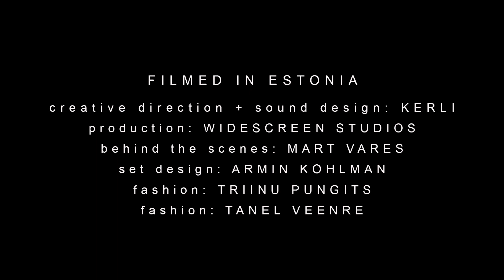Feral Hearts - Amblik Jumalanna (Spider Goddess) - The Vision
Estonians are proud of their bogs. Watching this video, you'll see why. Weave the yarn of destiny with the Spider Goddess in Viru Bog, and explore this magical piece of Estonia.

Explore these magical destinations for yourself.